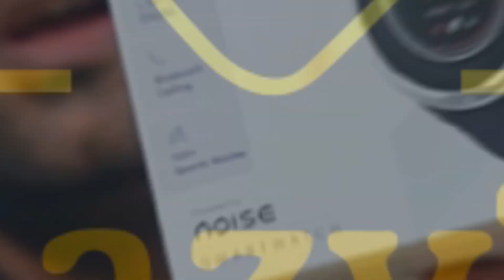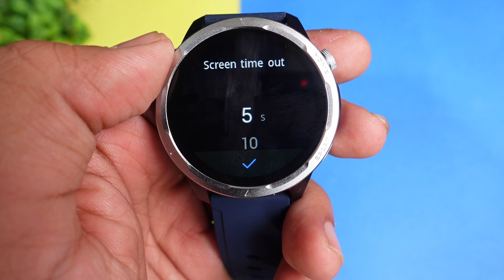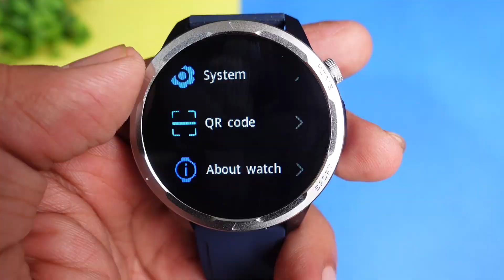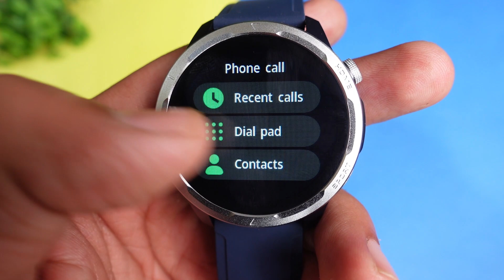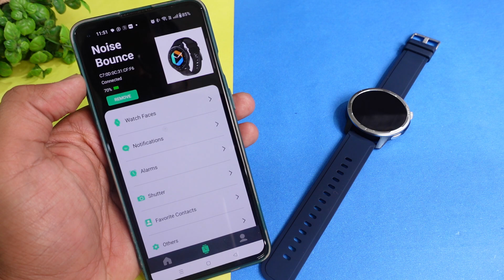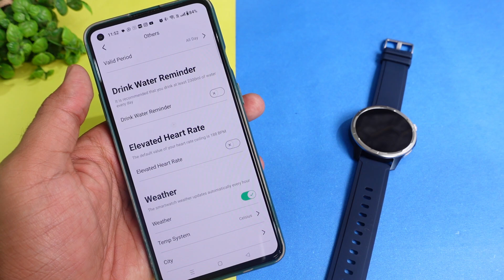Noise HRX Bounce Smartwatch Detailed Unboxing & Reviews ⚡⚡ Complete Testing ⚡⚡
CONTENT

00:00 - Intro
01:19 - UNBOXING
01:43 - Product Overview
02:20 - User Interface
02:47 - Activity Accuracy
05:37 - Health Sensors
06:13 - Bluetooth Calling
08:03 - Application Overview
09:34 - Battery Life

This Video is all about "Noise HRX Bounce Smartwatch Detailed Unboxing & Reviews ⚡⚡ Complete Testing ⚡⚡"